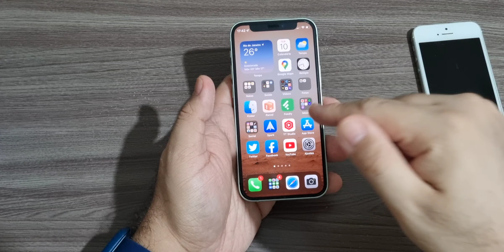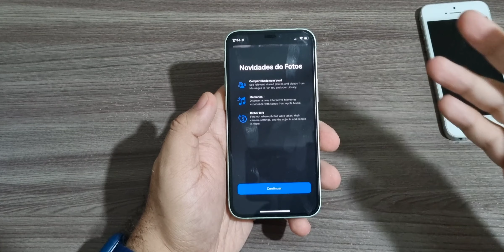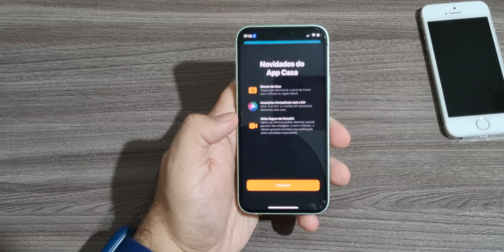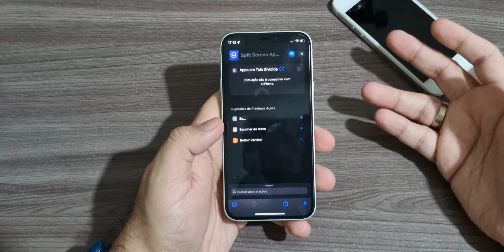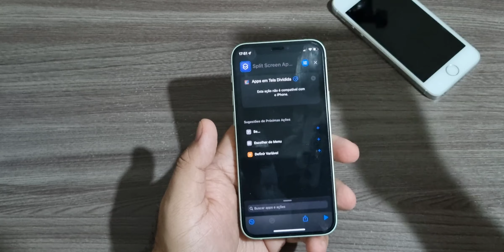APPLE LANÇA iOS 15 BETA 5 - TODAS AS NOVIDADES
Fala ai pessoal beleza!? No segundo video de hoje falando do iOS 15 beta 5 e todas as novidades que eu encontrei até a finalização do video, depois se aparecer mais novidades eu vou trazer outro video aqui pra voces, se gostou do video deixa o like e se inscreva no canal 😎✌️

🎥 VIDEOS:

🛒 AMAZON NO BRASIL:

CASE PARA IPHONE
APPLE WATCH SE
WEBCAM RAPOO
APPLE WATCH SERIES 6
CASE PARA SEU GALAXY